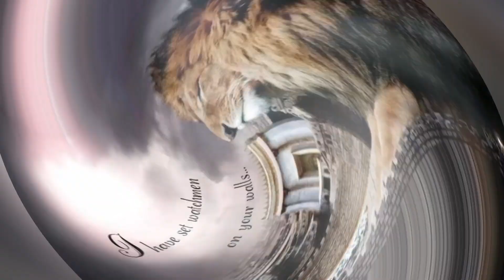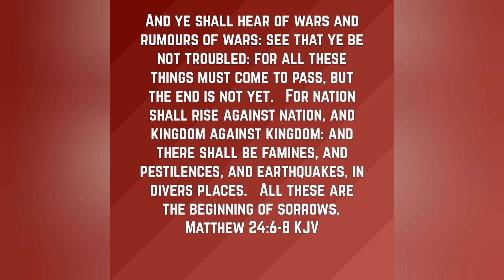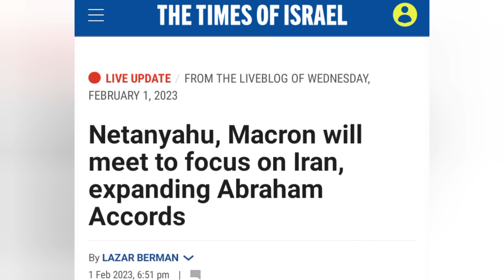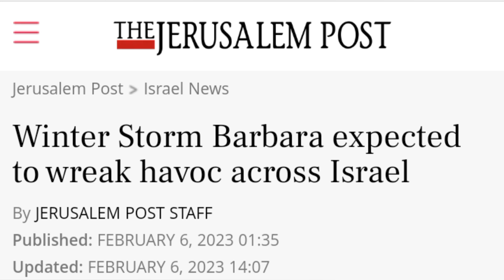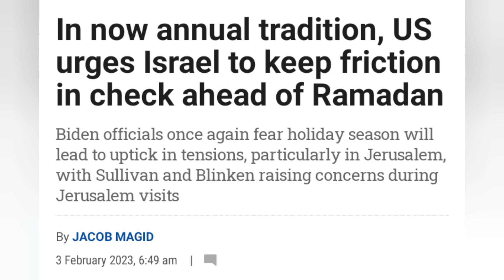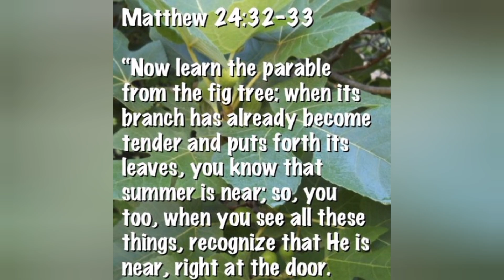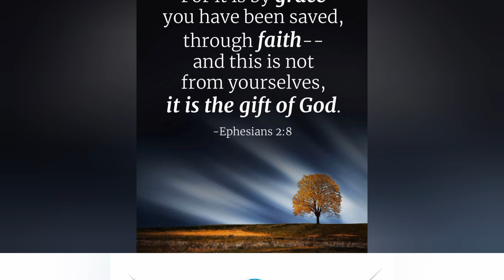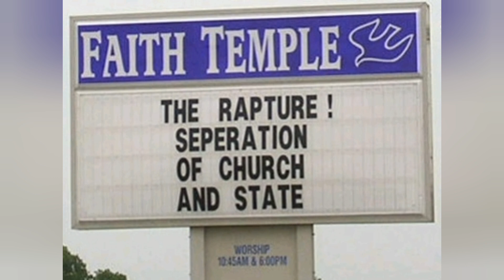ISRAEL NEWS UPDATE: Earthquake Rattles Israel, Temple Mount Tensions, Emmanuel Macron, IDF and More.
This is our Israel News Update for the week of Monday February 6th, 2023. We take a look at 7 End Times Headlines coming out of the land of Modern Day Israel. As Israel is being prepared for the time of Jacobs Trouble, it's important to have a grasp of events inside Israel.

Nothing is more important in life than a personal relationship with King Jesus. Thanks to the finished work of Jesus on the cross we now have a path to the Most High God. You're not promised tomorrow so place your faith in Jesus today. For all have sinned and fall short of the glory of our God. Jesus loves you and so do I.
(John 3:16)(1st Corinthians 15:1-4)(Romans 3:23)

JESUS SAVES!!

Reach me by mail:
Adam M.

If you feel led to contribute to one of our Outreach Programs below are ways you can assist us with the mission. ALL contributions either go to the Bible Ministry or our Homeless Outreach Program (Hope Bags). Please pray about it first and any amount is very helpful on
 the mission. Thank you in advance.  Love you...

--Allow up to a week plus for a response and please include a shipping address for your Bible--

I love you all so much and I wanna thank you for all the love and support of this channel ministry. Also drop prayer requests in comment section of this video please.

KEEP LOOKING UP! WE FLY SOON! LETS GO!!!